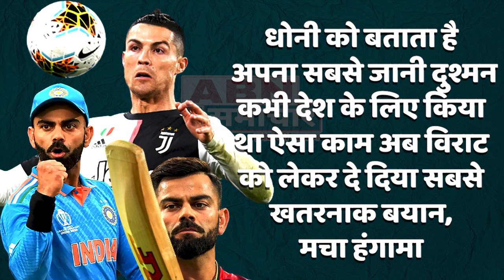वह एक क्रिकेटर है रोनाल्डो नहीं , विराट कोहली को लेकर भारत के इस दिग्गज खिलाड़ी ने दे बड़ा बयान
इस दिग्गज खिलाड़ी ने दे बड़ा बयान दिया ऐसा बयान किंग कोहली के फैन में भारी आक्रोश, धोनी को बताता है अपना सबसे जानी दुश्मनकभी देश के लिए किया था ऐसा काम अब विराट को लेकर दे दिया सबसे खतरनाक बयान, मचा हंगामा